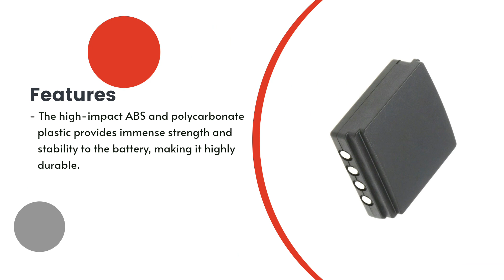Replacement Battery for HBC BA209061